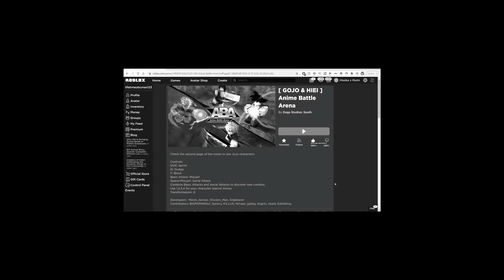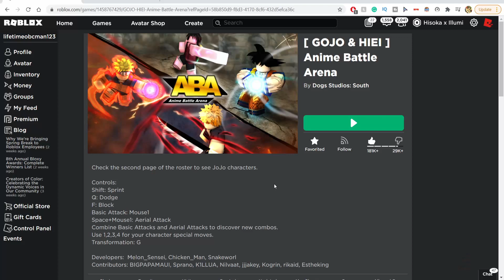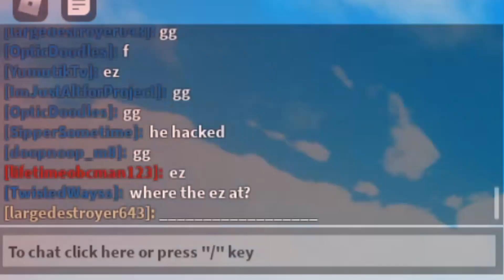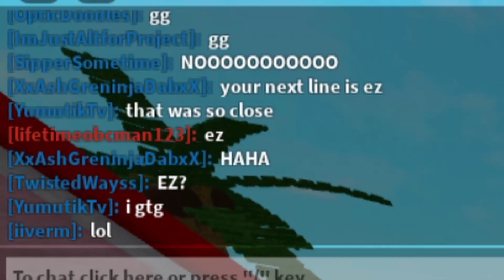[GODSPEED] Killua vs The Fastest Anime Battle Arena Characters...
Killua vs the fastest characters in anime battle arena juggernaut mode. Can Godspeed Killua stand against 11 of the fastest aba characters? Or will their speed be too much for Killua Zoldyck to handle?

Anime battle arena Roblox is a PVP anime fighting game with characters from multiple Anime's. Some rosters include DBZ, One-piece, Bleach, Jojo Bizarre Adventure, and more. You can unlock a variety of skins, some are basic and others are legendary, as well as unlock new anime characters. Roblox anime battle arena is a pretty good Roblox PVP game.